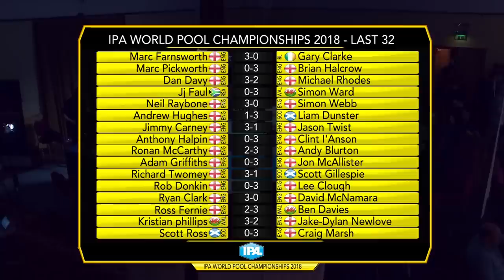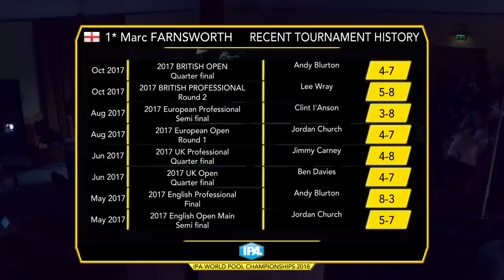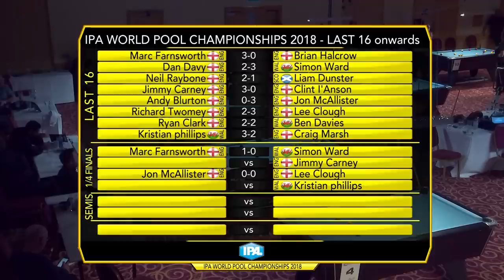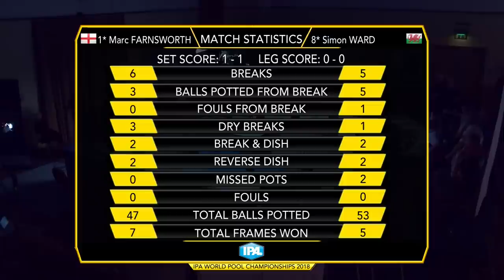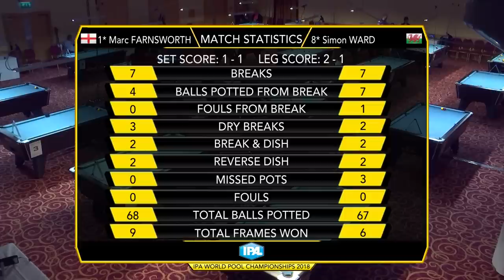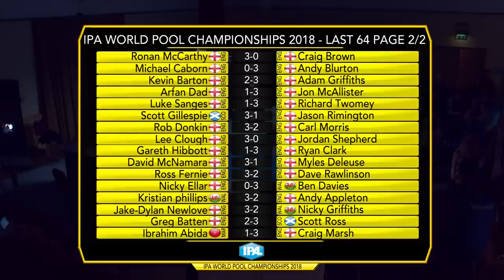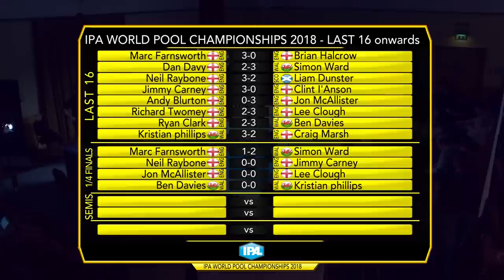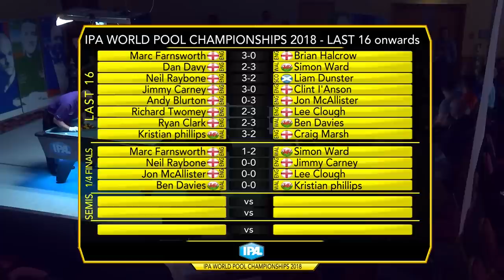IPA POOL WORLD CHAMPS 2018 - FARNSWORTH V WARD